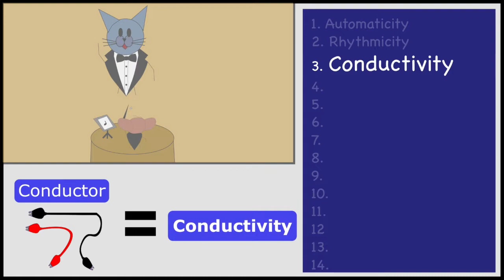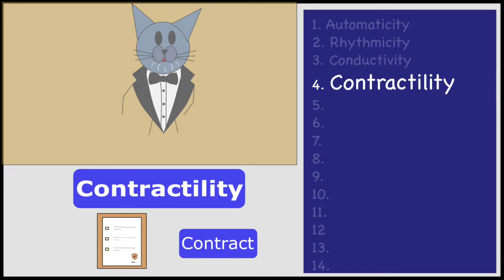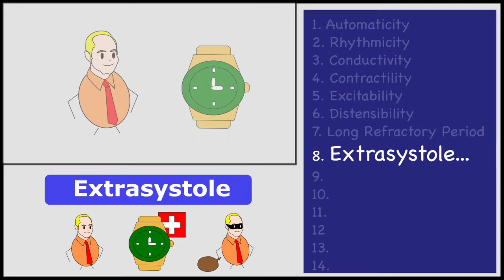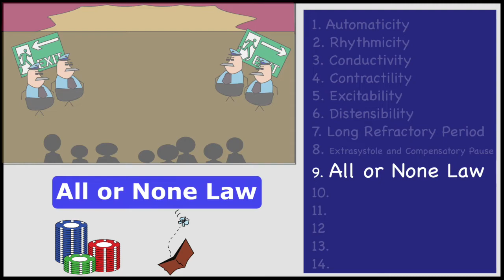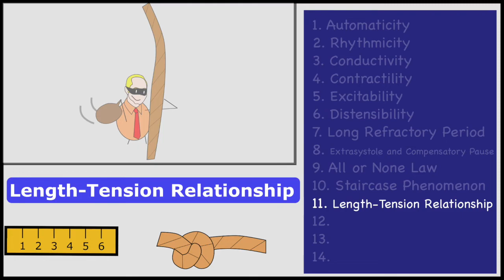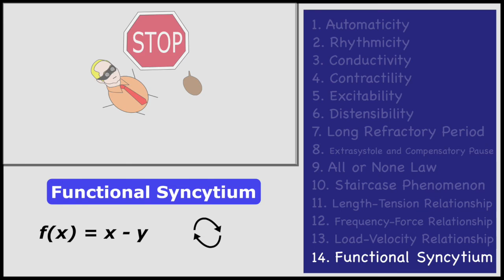Mnemonic for Properties of CARDIAC MUSCLE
Stuck with trying to remember things for you exam? Use this trick to quickly memorize and understand the properties of the cardiac muscle. In this video, we will go through the important properties of the Cardiac Muscle in the form of a fun story. Recall through narratives in the form of memory palaces make learning simple yet fun and can help tackle medical exams.